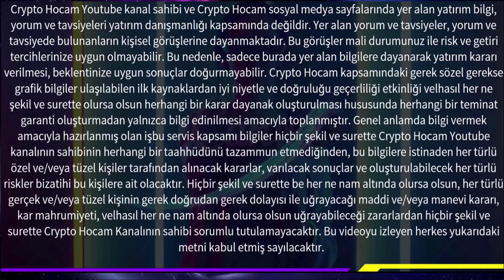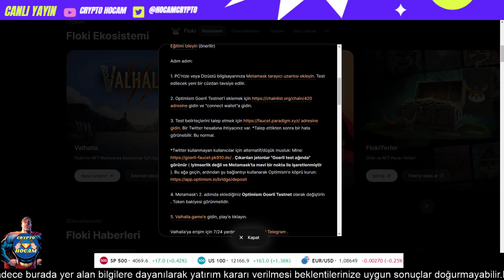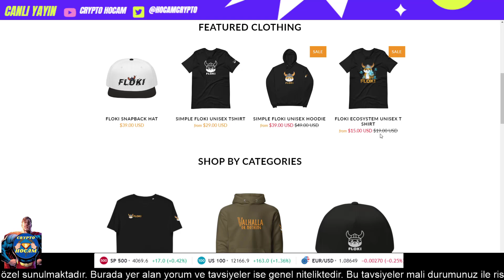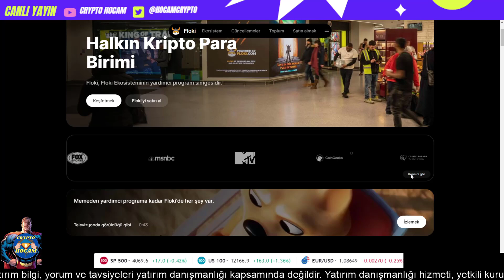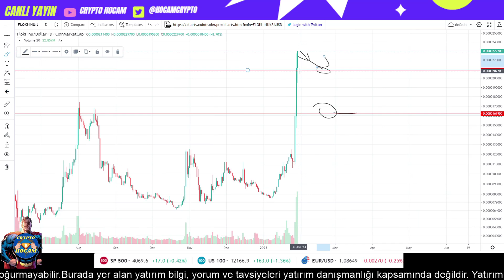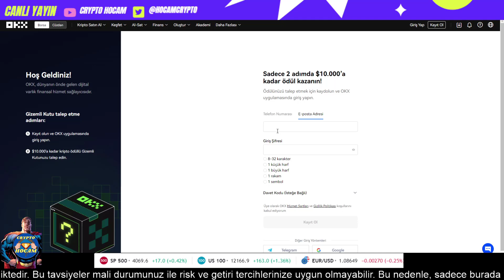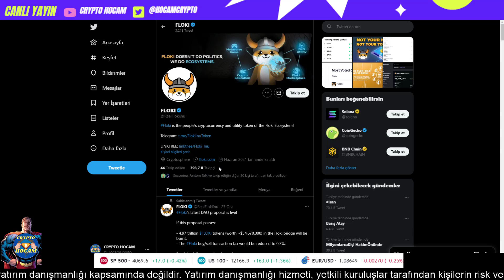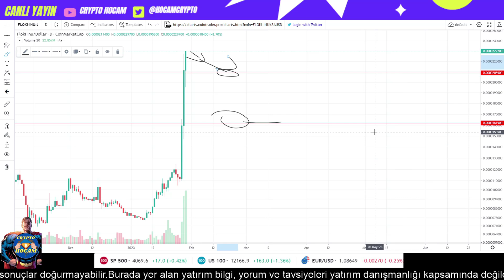FLOKİ COİN GELECEĞİ NEDİR ?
Bu videoda shiba doge gibi meme tokenlara rakip olan floki token incelemesini yaptım.

Video İçeriği

floki inu coin binance listelenir mi ?
floki inu coin son durum
floki inu coin yakım haberi nedir
floki inu coin geleceği nedir ?
floki inu coin teknik analiz